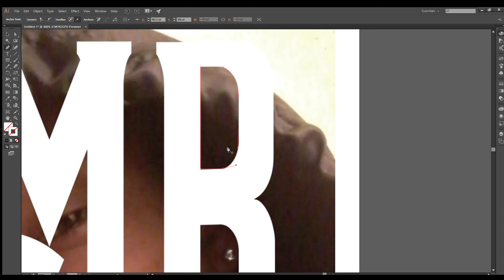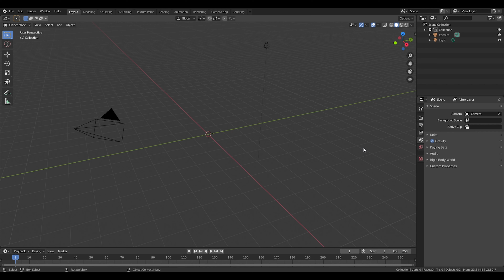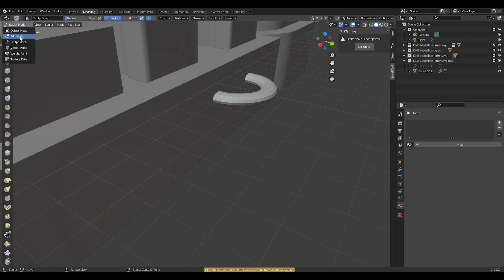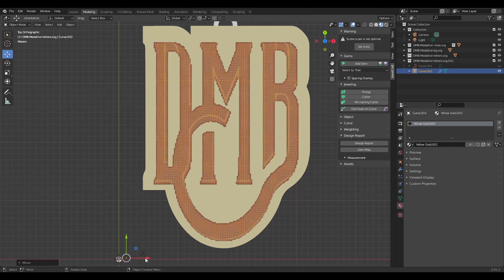3D jewelry - DMB - Blender 2.8 - Blender 2.9 OHHMIKA -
Artist: OHHMIKA
Genre: Experimental , Polyryhmic Metal
 Album: I'll Tell You The Name Of The Last Road That Has One
Country:  USA